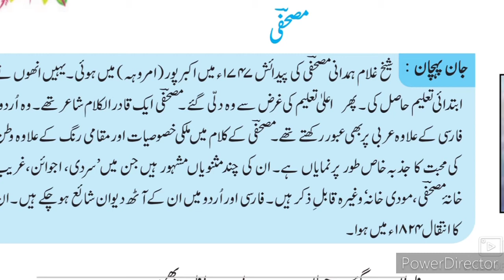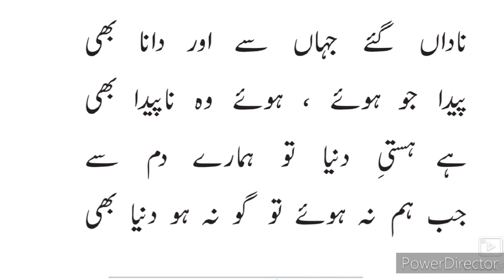8th Urdu Nazm 2 Rubai Shaikh Hamdani Mushafi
یہ ویڈیو آپ کو نظم نازم 2 روبائی کے بارے میں مکمل معلومات فراہم کرتا ہے۔ یہ ویڈیو اردو میڈیم آٹھویں جماعت اردو کے طلبا کے لئے کارآمد ہے اس ویڈیو سے طلبا کو نظم نمبر 2 روبئی مِرزا سلامت علی دبیر آٹھویں کلاس کے بارے میں مزید جاننے میں مدد ملتی ہے
Urdu medium channel by sir Abdul sattar khan provide quality online education for students of Urdu medium 8th class Urdu.

8th Urdu ll سبق نمبر 9 فقير video gives you complete information and explanation about the chapter. Urdu Medium Channel by sir Abdul Sattar Khan provide quality education for students of urdu medium school viiith class urdu